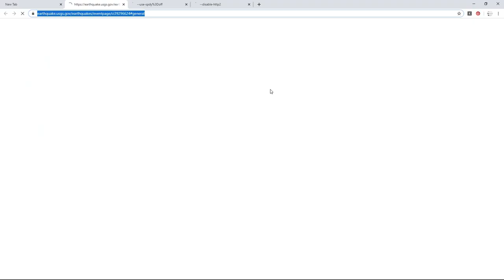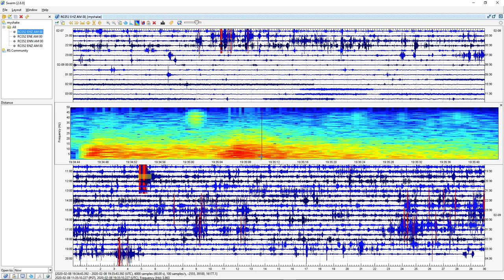Seismic Data of a 3.9 Aftershock Earthquake in Barstow, CA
14 Miles NNE of Barstow, CA | Magnitude: 3.9  Depth: 1 Miles | February 8, 7:34 PM UTC